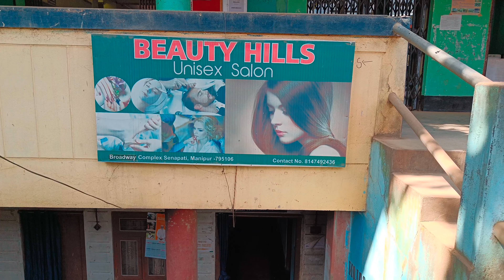Beauty Hills|Unisex Salon Experience @Braodway Complex Senapati, Manipur| Laini Echo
Laini Echo Album Shooting video Behind the scenes.

*Mr. Peter & Pheomila family. (Vehicle)
*Mrs. S. Sarah & Miss M. Annarjarvis (Make-up Artists)
*Mr. V Dai Purul (Camara person)